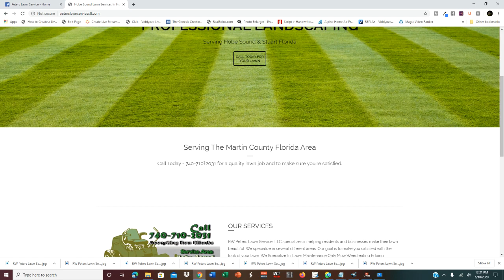Best Lawn Cut SE Sharon St Hobe Sound Florida